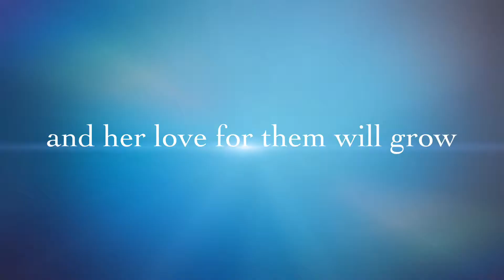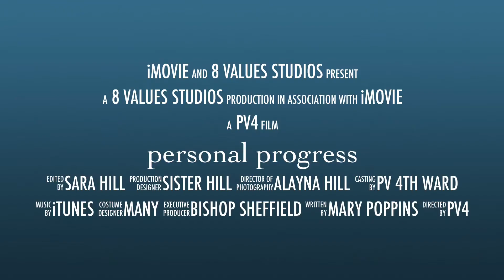personal progress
description